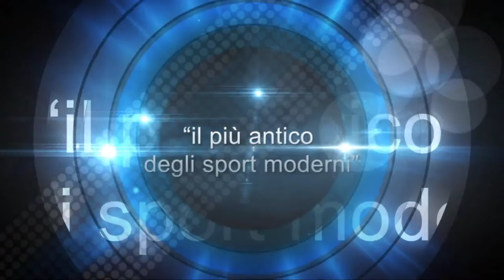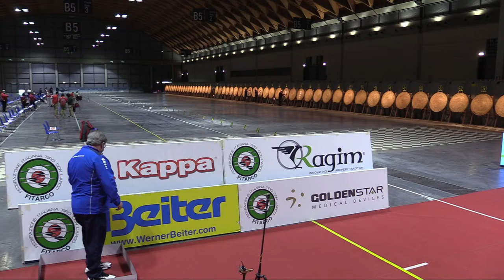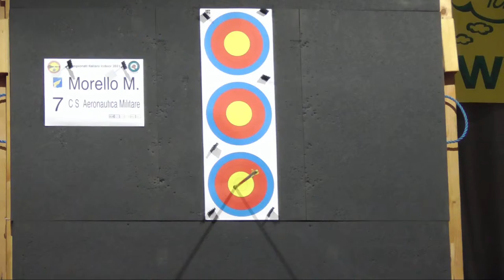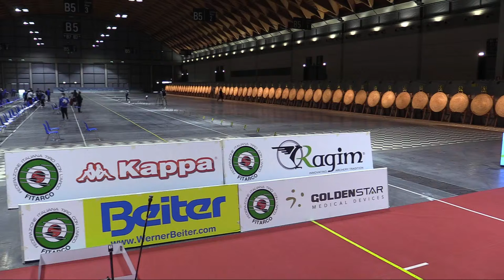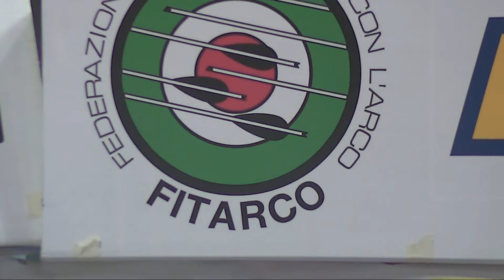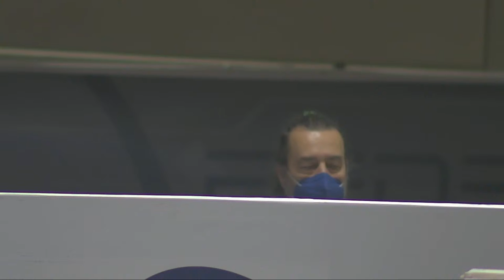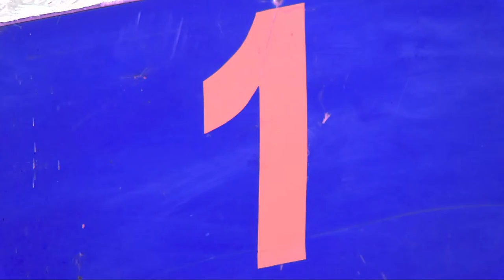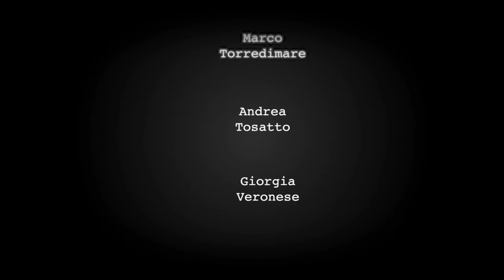21-10 Tricolori Indoor - Giorno 4 - Eliminatorie e Finali Arco Olimpico